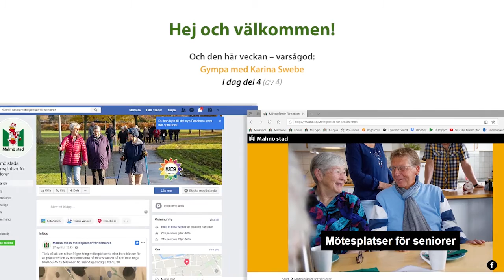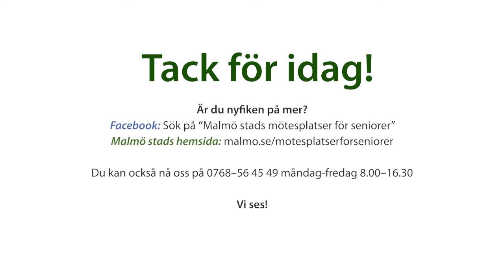Malmö stads mötesplatser för seniorer V48 02: Karina gympa del 4